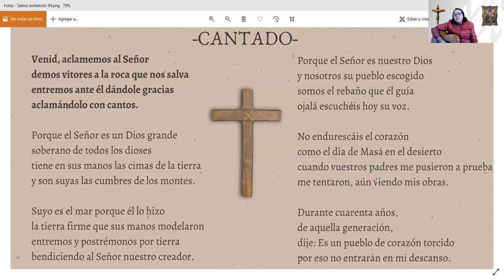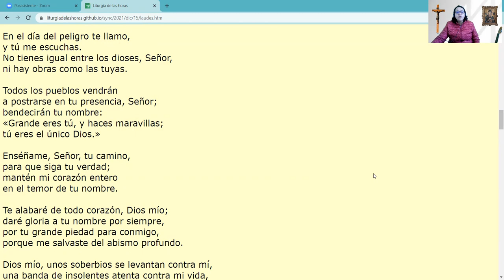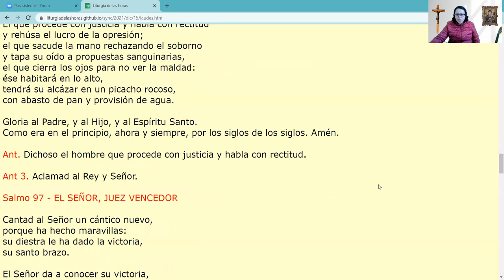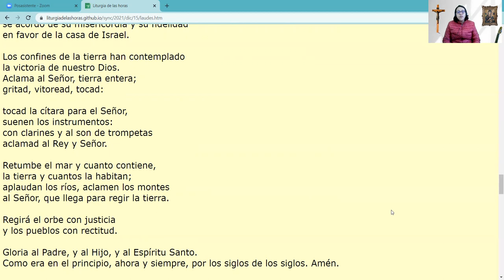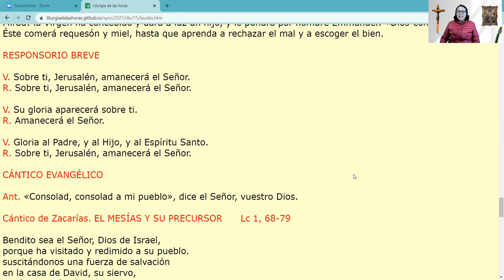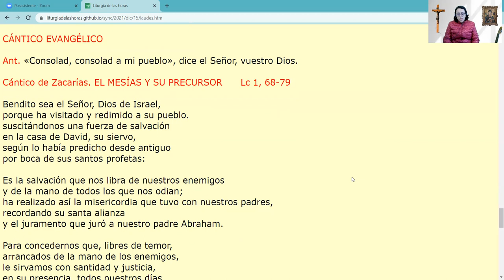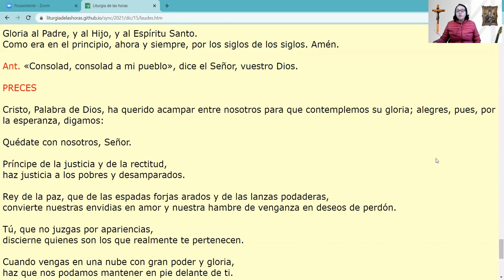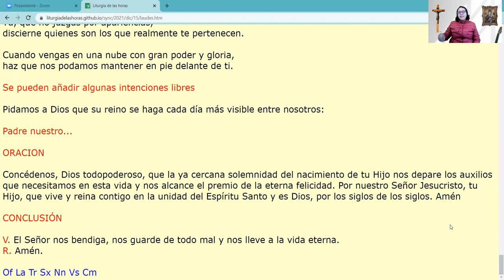Laudes de Hoy -15 de diciembre 2021-